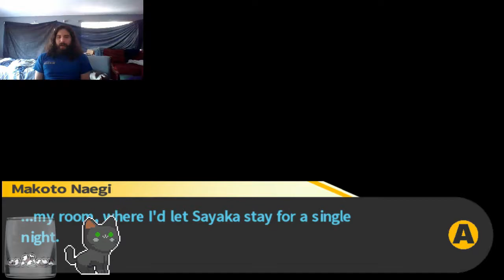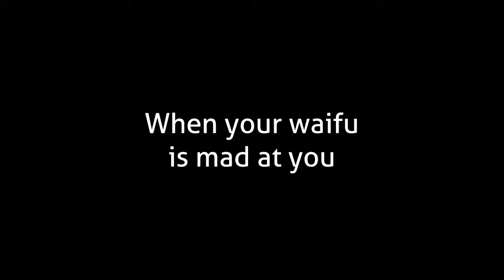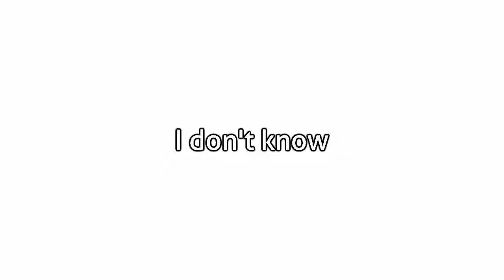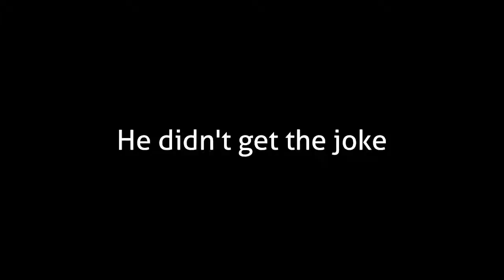When JUSTICE is a MUSICIAN | Roman's Twitch Clips Special: JusticeTheMusician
A newcomer to the channel! (And an interesting one too)